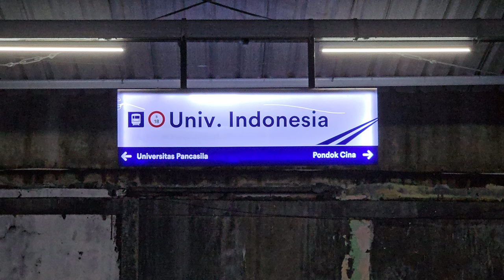[4K] Stasiun Universitas Indonesia: Kompilasi KRL Commuter Line | JR 203, JR 205, TM 6000, TM 7000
Kompilasi KRL Commuter Line Lin Bogor: JR 205 Rheostatik, JR 205 VVVF, Tokyo Metro 6000 Chopper, Tokyo Metro 7000 Chopper di Stasiun Universitas Indonesia.